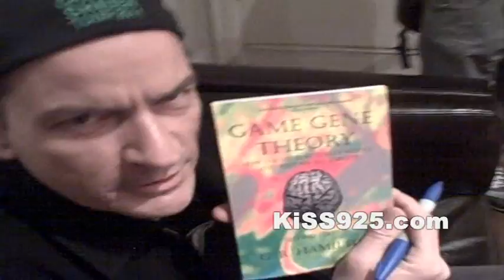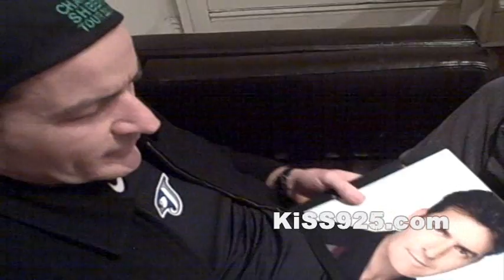KiSS 92.5 HEADCAM EXCLUSIVE - CHARLIE SHEEN DRESSING ROOM CHAT - TORONTO